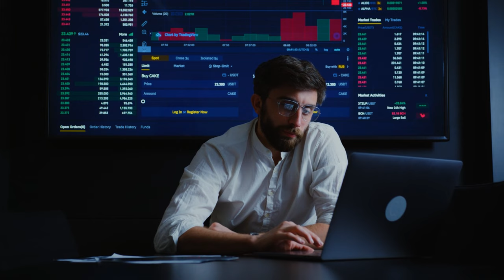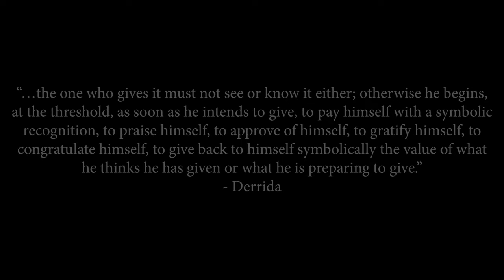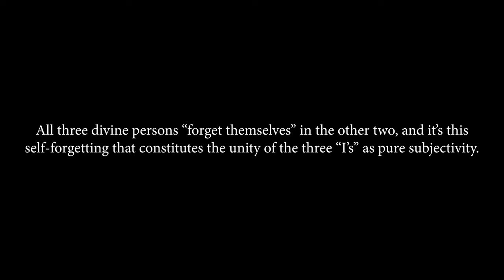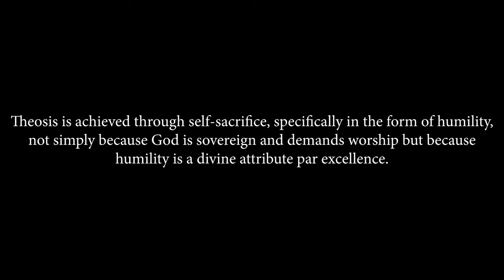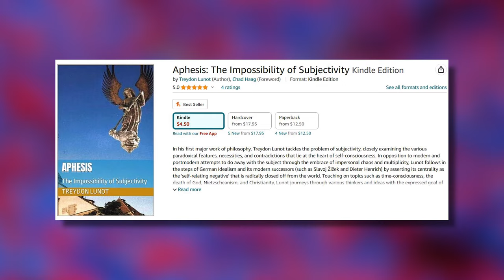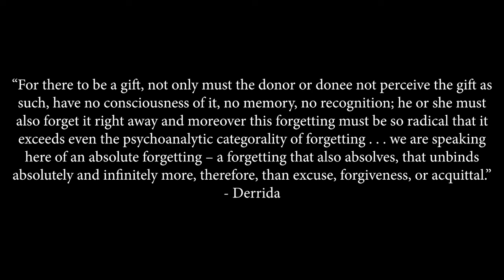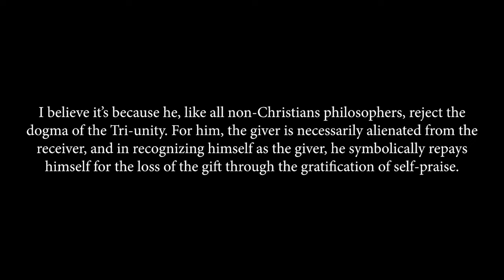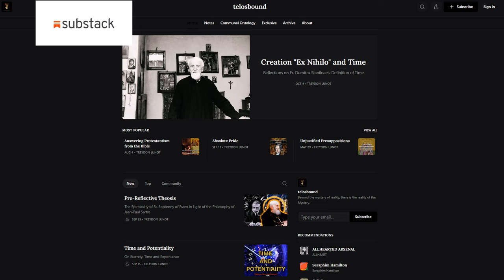The Gift of God: An Orthodox Christian Response to Jacques Derrida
According to Jacques Derrida, it is impossible to give a true gift, as all gift-giving inevitably falls into the logic of exchange. In this video, we explore how Derrida's philosophy of the gift relates to Christian theology, with a specific emphasis on the Trinity and theosis.

(includes many perks such as exclusive content, Q&A access, monthly calls with Trey, and more!)

☦️ Check out Seraphim Hamilton’s course on refuting Protestantism using the Bible alone